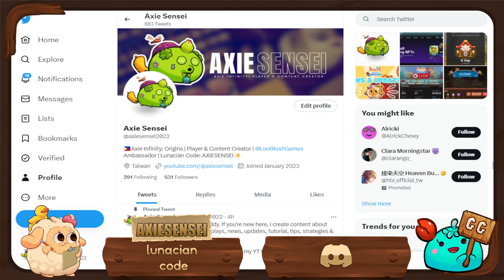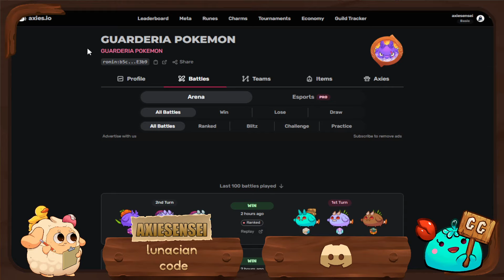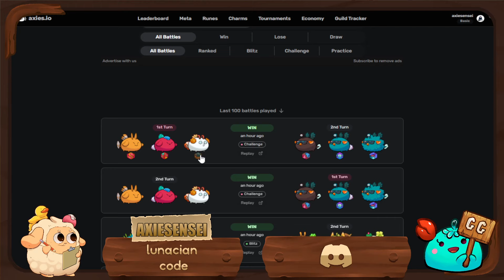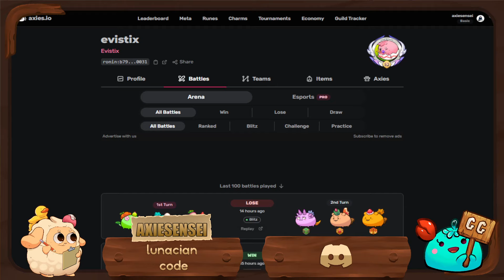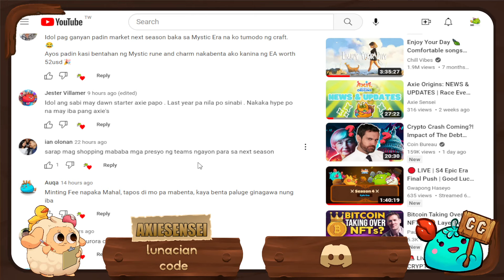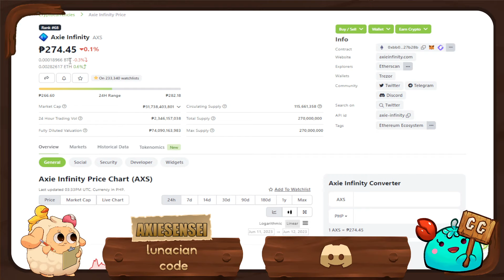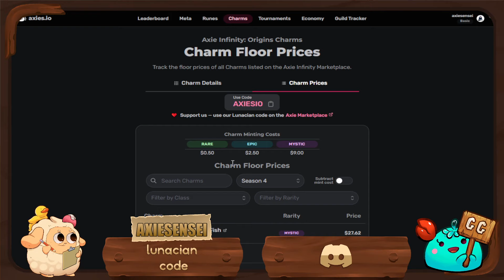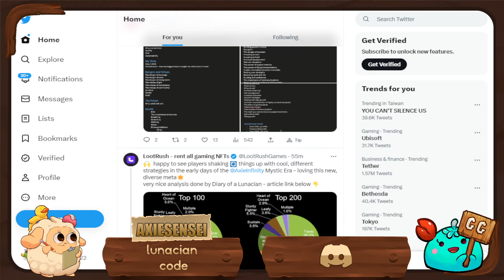Axie Origins: S4 MYSTIC ERA | TEAM REVIEW | NEWS & UPDATES, Marketplace Prices, Current LB & More!